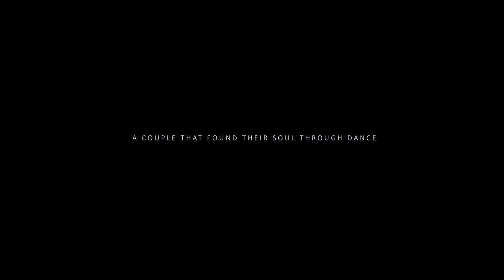Tamil Hindu wedding - London - Shamala weds Kajan - Photonimage.com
Tamil Hindu wedding - London - Shamala weds Kajan